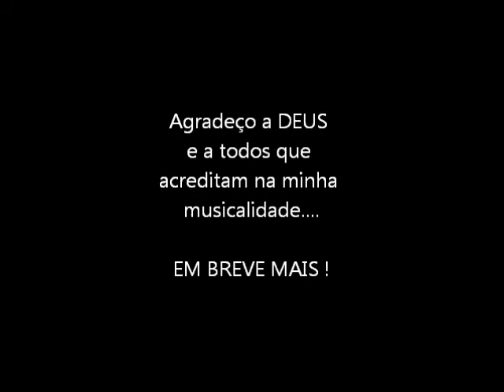Mauricio Cordeiro - Ana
Musica nova em um afro reggae de percussão extremamente leve.. vamos curtir ai galera acreditaremos no trabalho desse mais novo rapaz na musica .Abraços a todos que assistirem !